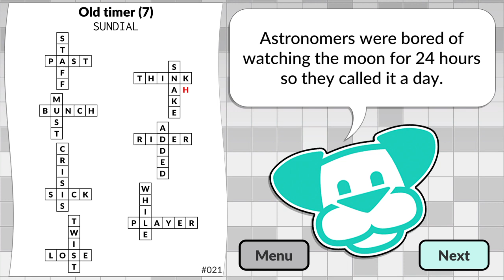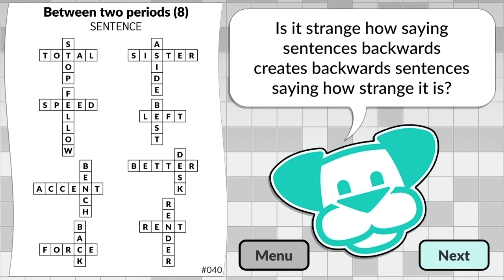UP & AT THEM... better